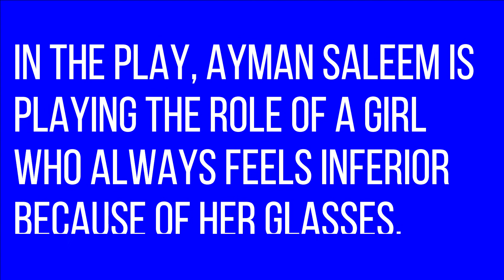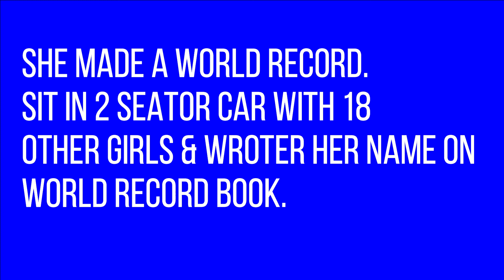Chupkay Chupkay Mishi Aymen Saleem Full Biography | Latest Pics of Aymen Saleem | Showbiz Ghar